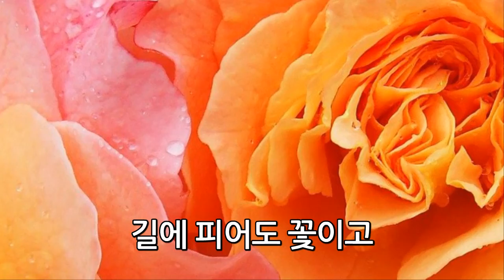모두다 꽃이야